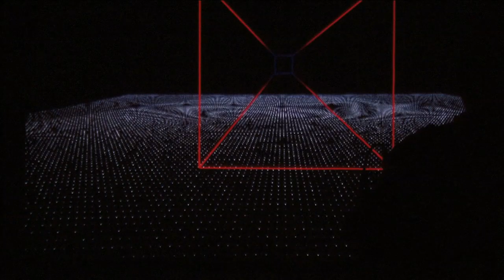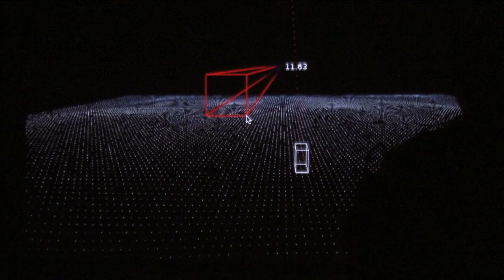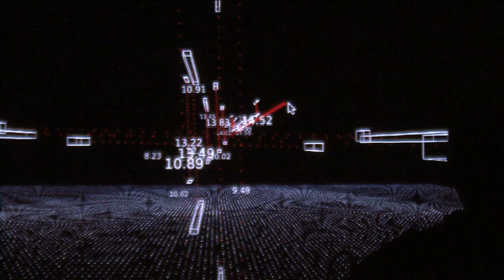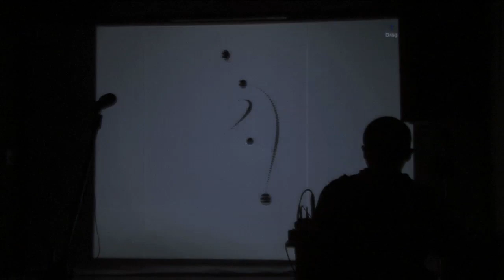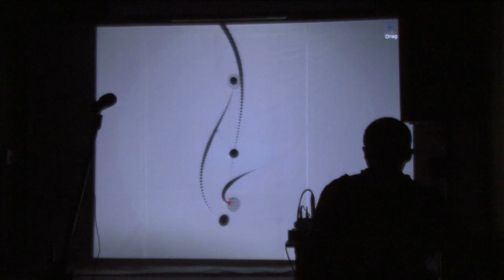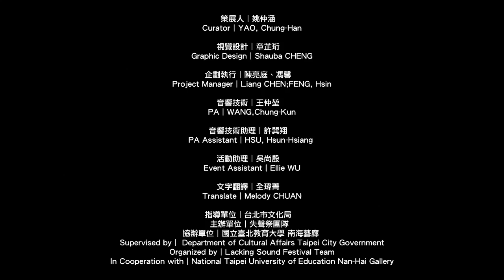LSF54 Mr. Matrix (矩陣先生)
Artist︱ Mr. Matrix (Aluan.Wang)
Hsin-Jen is born in 1982 in Taichung, Taiwan. He earned his BFA degree from Visual Communication Design Department in 2006. His specialties are CIS design and motion graphic. He is now a current graduate student of Department of New Media Art. He is interested in exploring the possibilities of integrating sounds and visual images. In his performance, sounds are controlled by the visual images he creates. During his extracurricular time, he is also an active pd workshop instructor.